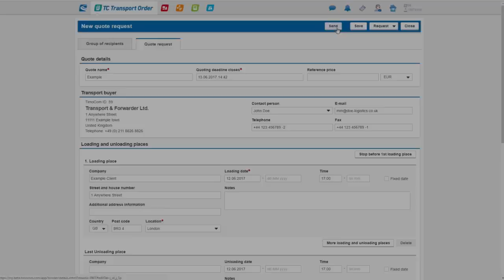Цифрова обработка на транспортните поръчки в платформата на TimoCom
С TC Transport Order® потребителите на TimoCom ще обработват транспортните си поръчки централно в транспортната платформа на TimoCom и с помощта на новите цифрови процеси ще оптимизират ежедневните си бизнес процеси.

TimoCom е логистична мрежа от над 38 500 проверени фирми и предлага всеки ден до 750 000 оферти за международни складове и товари. Това осигурява TimoCom е най-голямата транспортна платформа в Европа. Ползата на фирмите от транспорта, логистиката, производството и търговията е да се оптимизира използването на превозното средство и логистичните процеси. Това може се включва интерфейс решения между  насрочване и проследяване на системи за клиентите и транспортната платформа. Постепенната цифровизация на всички бизнес сделки са необходимите стъпки, на доставчика на ИТ услуги към клиентите, което е ориентирано към бъдещето на партньора.